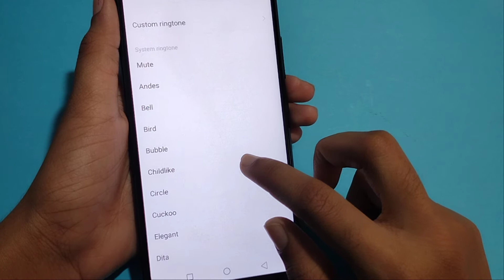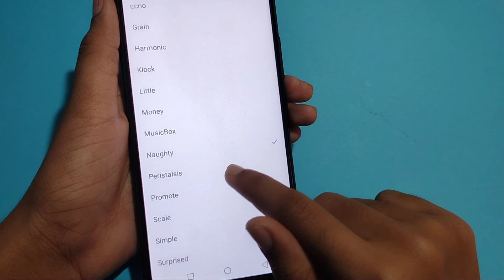How to change notification sound in Vivo Y12 | notification sound change kaise kare